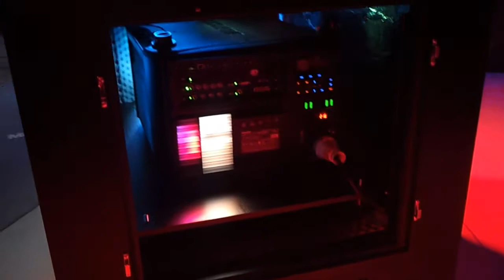Skrzynia dźwiękochłonna do projektora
Skrzynia dźwiękochłonna tłumiąca hałas projektora o 38 dB.